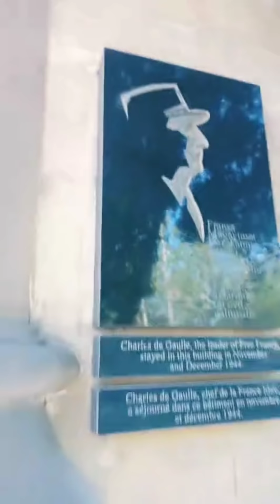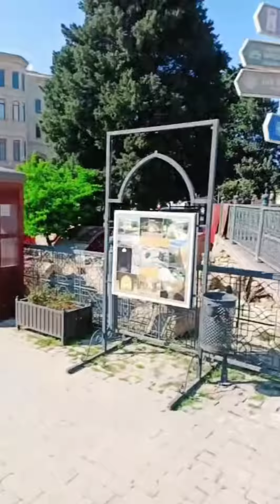Прогулка по Баку.